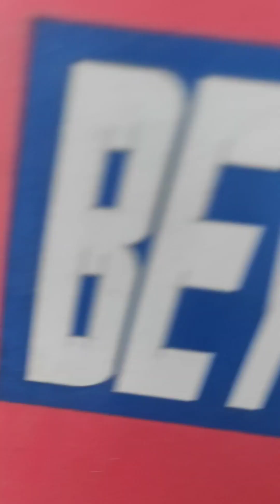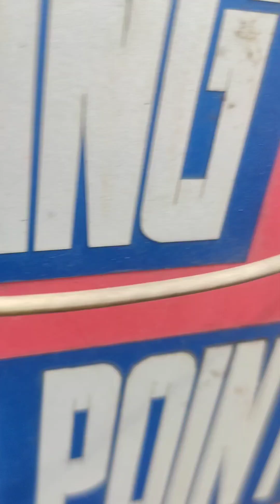replaced oil seal and servicing unic crane winch gears.